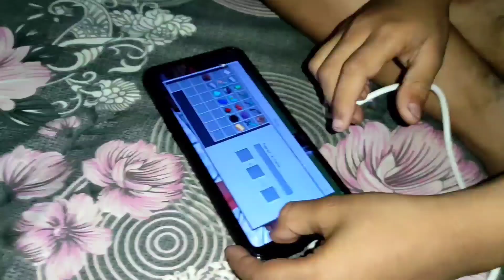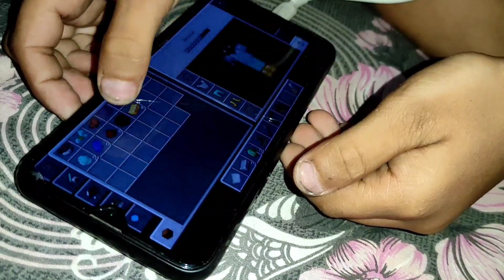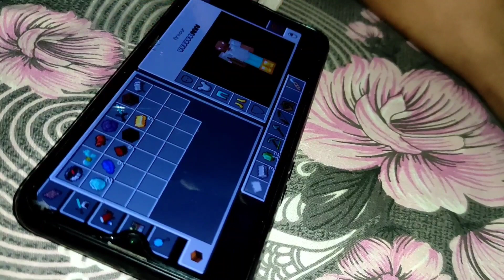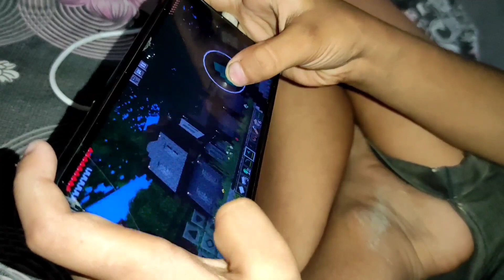#8 YEAR OLD ASSAMESE SUPER KID#HIMANSHU BORAH